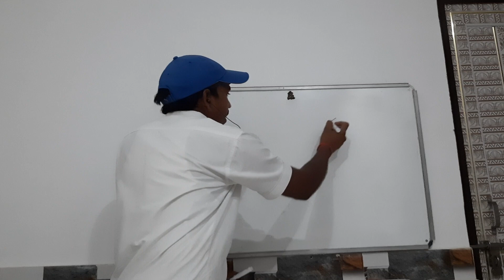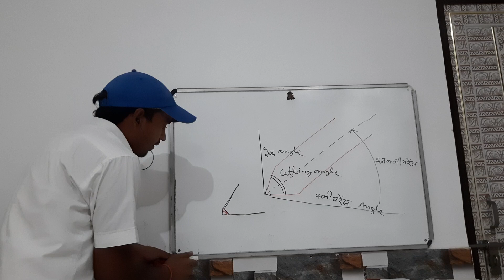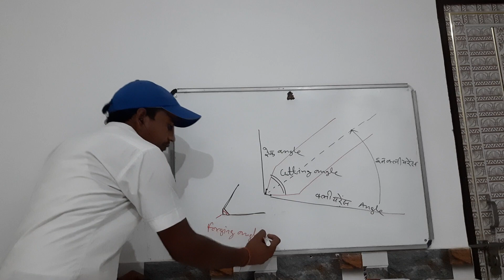चीजल के कोण/how many angle in chisel/rack angle/point angle/inclind angle/clearance angle/chisal anl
चीजल के कोण/how many angle in chisal/rack angle/point angle/inclind angle/clearance angle/chisal angle.
चीजल के सभी कोणों के बारे में मैंने बताया है।फिटर टेक्निकल में कोणों का घटना या बढ़ना चिपिंग में क्या इफ़ेक्ट करेगा ।किस कोणों का मान कितना डिग्री होगाI have told about all the angles of the thing. In fitter technical, what will be the effect of chipping in incidence or increase of angles.